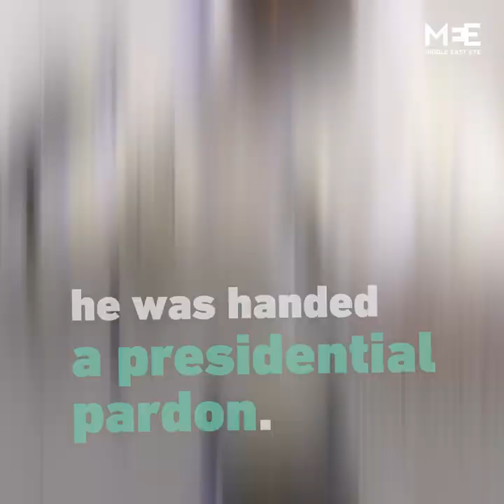Interpol president candidate accused of ‘torture’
UAE police chief Nasser Ahmed al-Raisi, accused of ‘torture’ by British students, could become Interpol’s new president.